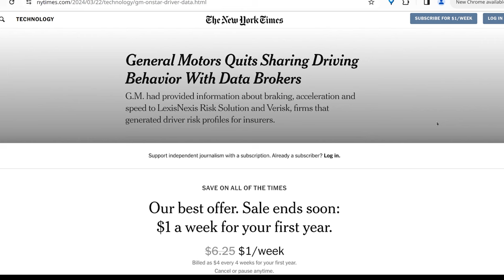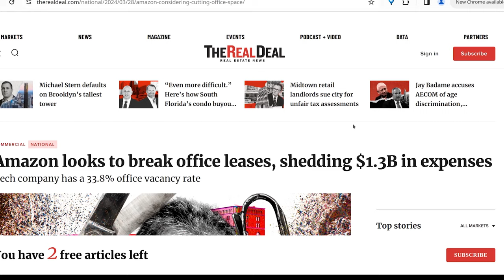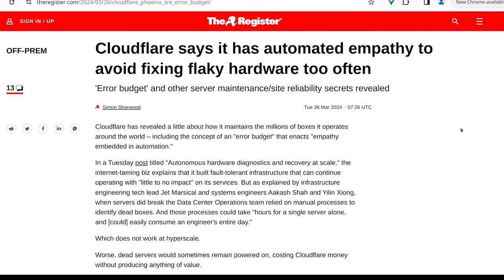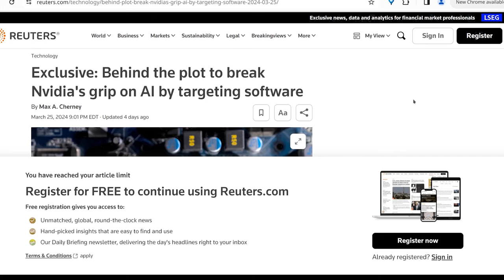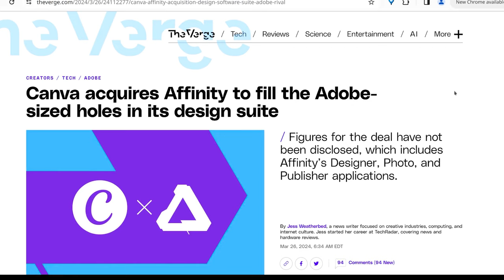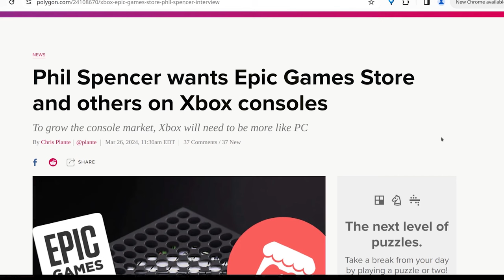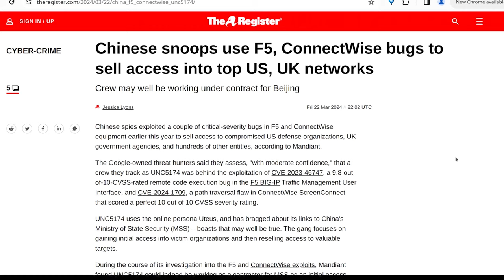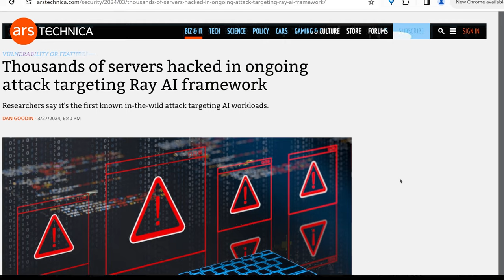The Level1 Show April 3 2024: Big Wheels Keep on Turnin', Truck Worm Keep On Wormin'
0:00 - Intro
0:28 - General Motors Quits Sharing Driving Behavior With Data Brokers
1:16 - Dell reduces workforce as part of broader cost cuts
2:05 - GameStop faces 'unsustainable' sales decline, cuts jobs to control costs
3:08 - Amazon Bets $150 Billion on Data Centers Required for AI Boom
3:54 - Amazon Considering Cutting Office Space
4:45 - Consumers sue Apple, taking page from US Justice Department lawsuit
5:53 - Microsoft’s new era of AI PCs will need a Copilot key, says Intel
7:25 - Boeing's new CEO must be 'strong engineering lead', Emirates boss says
8:32 - Cloudflare reveals it’s automated empathy to boost SRE
9:59 - Fisker lost track of millions of dollars in customer payments for months
10:35 - Humane's Ai Pin is a very out-of-hand proof of concept
11:20 - World’s fastest camera shoots at 156.3 trillion frames per second
12:11 - Behind the plot to break Nvidia's grip on AI by targeting software
13:44 - How Apple plans to update new iPhones without opening them
14:39 - New Blizzard EULA states: You don’t own anything, sorry!
15:25 - Visa and Mastercard agree to $30 billion settlement that will lower merchant fees
16:21 - Canva acquires Affinity to fill the Adobe-sized holes in its design suite
17:01 - Google starts testing AI overviews from SGE in main Google search interface
18:46 - Switch emulator Suyu hit by GitLab DMCA, project lives on through self-hosting
19:40 - Phil Spencer wants Epic Games Store and others on Xbox consoles
20:09 - the Apple curl security incident 12604
21:43 - Innocent St. Louis family terrorized in SWAT raid over stolen AirPods
22:50 - Recent ‘MFA Bombing’ Attacks Targeting Apple Users
23:33 - Chinese snoops exploit F5, ConnectWise bugs to sell access
24:01 - New 'Loop DoS' Attack Impacts Hundreds of Thousands of Systems
24:43 - Truck-to-truck worm could infect entire US fleet
25:46 - Mozilla Drops Onerep After CEO Admits to Running People-Search Networks
26:41 - Investors’ pledge to fight spyware undercut by past investments in US malware maker
27:21 - Thousands of servers hacked in ongoing attack targeting Ray AI framework
27:52 - Ukraine Using Thousands Of Networked Microphones To Track Russian Drones
29:05 - PyPI Halts Sign-Ups Amid Surge of Malicious Package Uploads Targeting Developers

Check us out online at the following places!